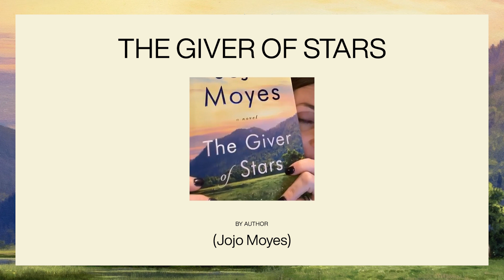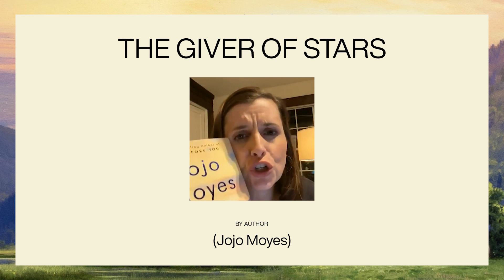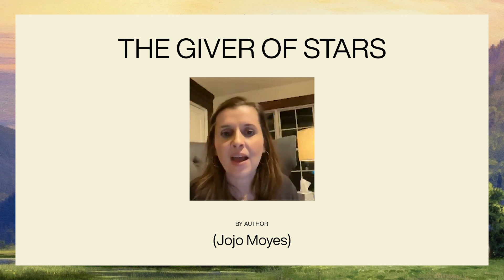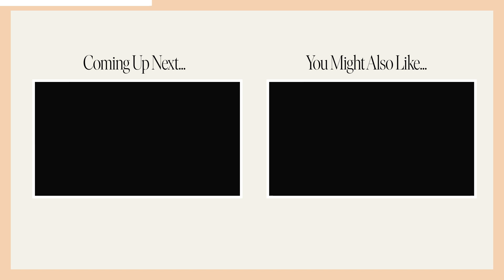The Giver of Stars | Holly Furtick Book Club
A few years ago, my friend Christine Caine joined me for Book Club to discuss Jojo Moyes’ wonderful novel, "The Giver of Stars." Not only did this book revolve around strong female friendships and the power of books themselves, it was also inspired by true events. Jojo Moyes managed to give us a glimpse of the Packhorse Librarians of Kentucky ––  powerhouse women who used books to forever impact their southern communities during the Great Depression. Let me know your thoughts about the book in the comments, and as always SPOILERS AHEAD!

♥️ Holly

Make sure you join my Book Club on HollyFurtick.com to find out what book we are reading this month and to be a part of the live discussion in the future.